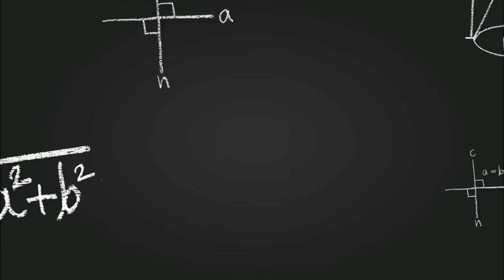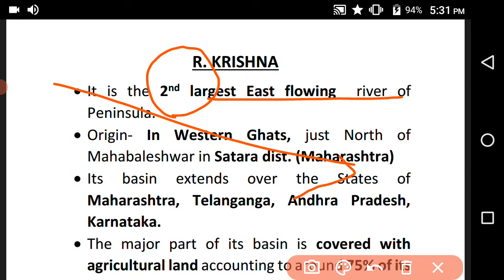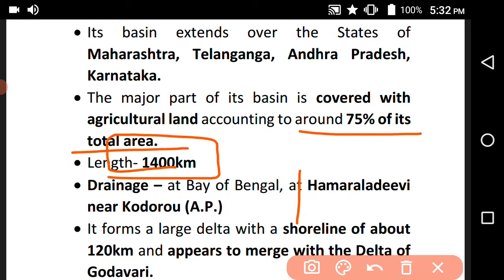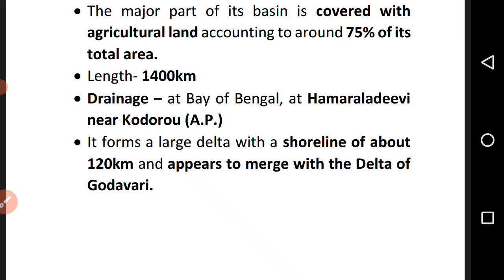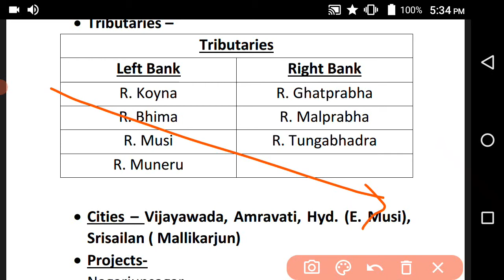Lecture-12 | R. KRISHNA | RIVER SYSTEM OF INDIA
This is a short series of daily lectures of RIVER SYSTEM OF INDIA deals with important exam perspective content.

You can ask your queries in comment box

This channel is made for competative exam preprations related to all subjects of Mppsc and Miscellaneous topics.

"Knowledge has no bounds"

You can ask for any queries in comment box